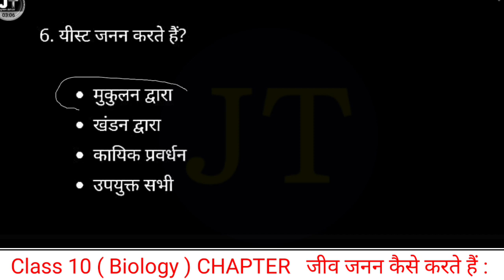यीस्ट में जनन किसके द्वारा होता है ? | Yeast mein Janan kiske dwara hota hai